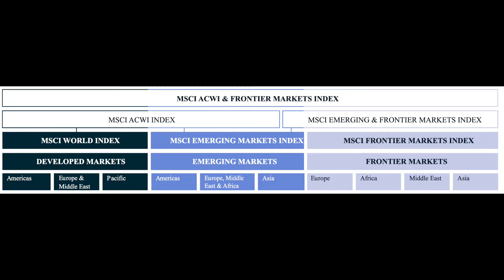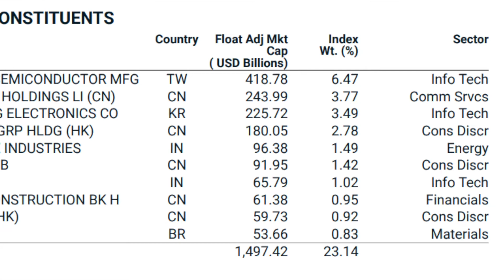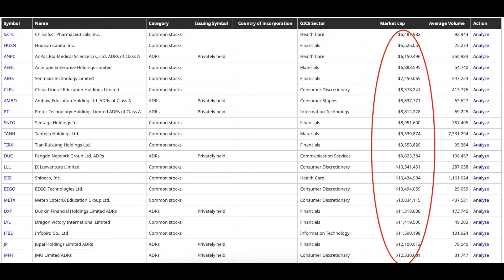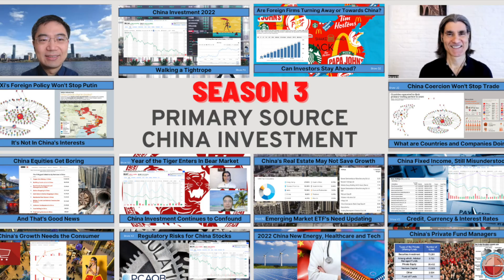Show Q3 China Indexing and US Delisting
As we've been saying for more than a year now, allocating to China should be through AShares. This week we saw two significant data points to support that thesis: MSCI continues to add AShares to their EM index and four of the biggest China state owned companies listed in the US are moving to HK.

You can reach Gerard DeBenedetto on Twitter @gadnyc

Special thanks to Nate and Anzi for the track